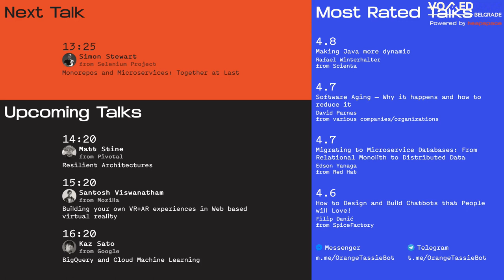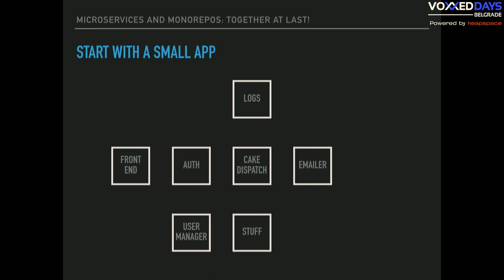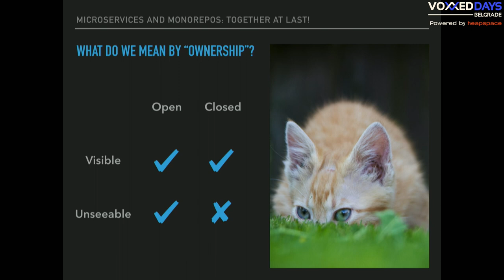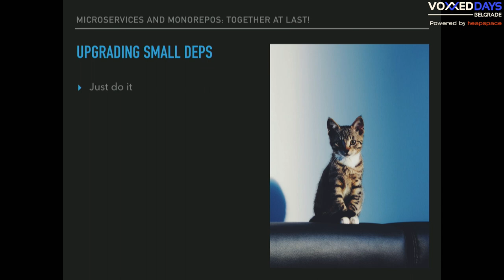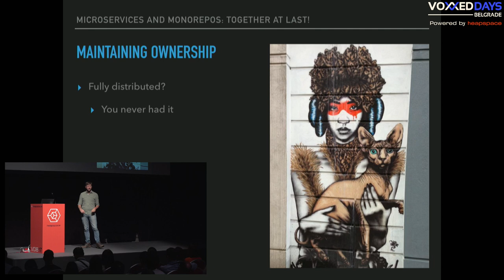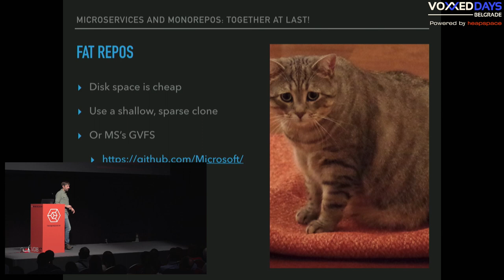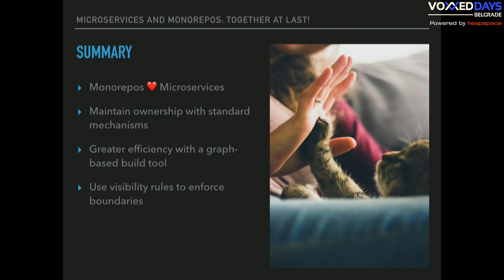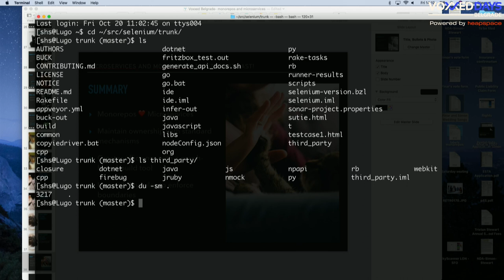VDB17 • Simon Stewart - Monorepos and Microservices: Together at Last